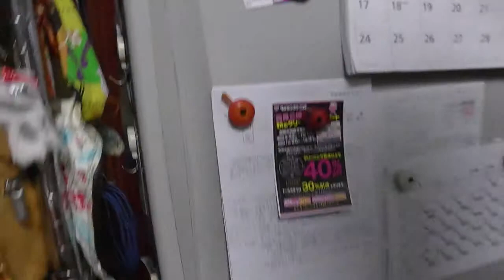幸運な病のレシピ（ 84 ) ジャガイモソテー、鳥カツレット、豚とアスパラのソテー、鮭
鳥のカツレットは意外と美味しい。
パン粉をまぶして薄く引いた油でソテーする。
鳥の胸肉は組織の繊維がしっかりしている。
切断するように切って肉叩きで叩いて、熱の通りがいいようにする。
ブタのヒレ肉でも使える手である。

パイ皿で押すのでカリッとした感触とジューシーさが残る。
油は昨日の牛肉のデミソース煮のときのものを使う。

ジャガイモは数日前に茹でた芽クイーンである。
ポテトサラダにするには少し時間が経っているのでソテーにした。

ブタのアスパラソテーと鮭を焼いた。
これで、家族４人分の食事の70％は終わっている。

僕は炭水化物を摂らないとは言え、じゃがいもを食べる。
結構美味しいからね。

20170925
『炭水化物がいらない食卓』はこちら